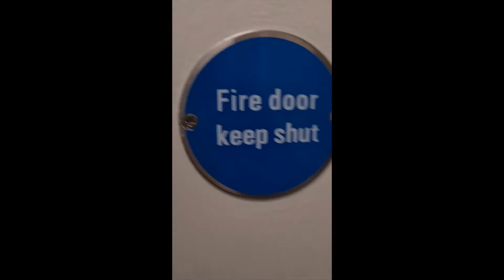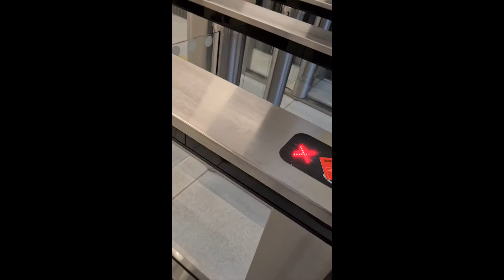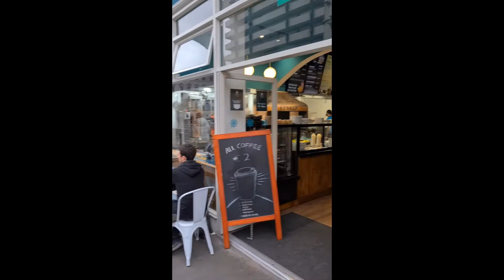RCSI & UCD Malaysia Campus: My RUMC Experience by Muhammad Aliff Norhisham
Hear from Aliff about his experience of doing the RUMC Foundation in Science in Penang and progressing into the 5-year Medicine programme. In his vlog, Aliff takes us through his day as a first-year student doing pre-clinicals in RCSI, Dublin.

Watch till end to find out some of the interesting places to visit, halal restaurants and shopping spots in Dublin, Ireland.